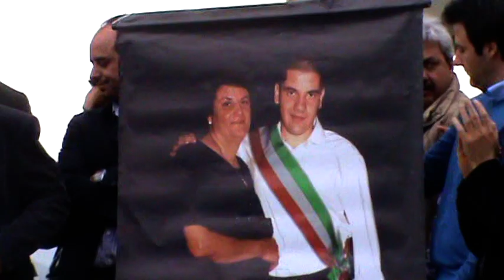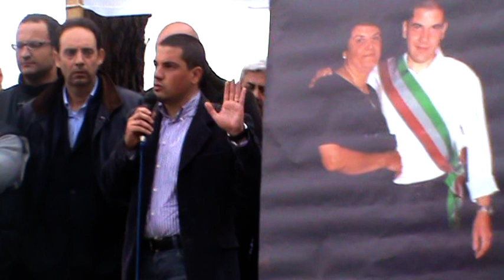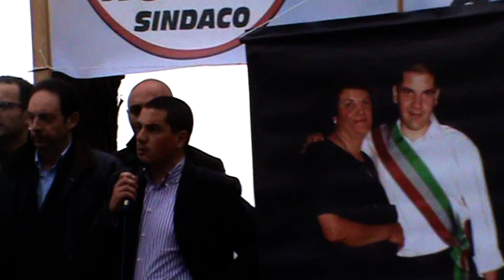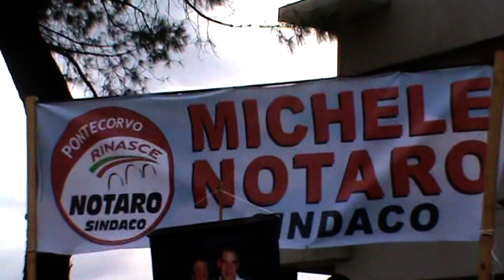Notaro Michele nuovo Sindaco di Pontecorvo